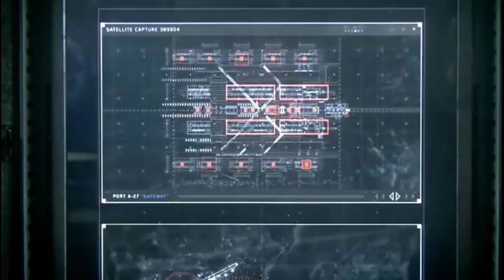Copy of call of duty infinite warfare story (Part 5)